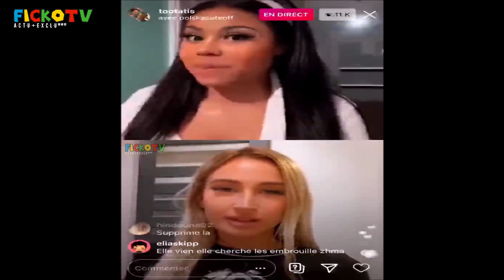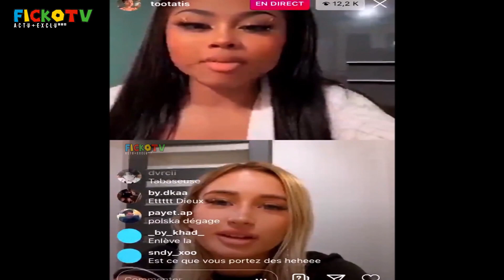POLSKA attaque TOOTATIS en LIVE qui FRAP*E sa SOEUR ! (EXCLU)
⚠️© '' On va parler de TOOTATIS qui c'est CLASH contre POLSKA suite au rumeur de Tootatis qui frappe sa sœur elle lui a répondu en DIRECT et se matin on n'a vu CHIKITA qui a visé WEJDENE & FEUNEU qui veut attraper KINDASAMA suite a son pique en vidéo avec BORIS BECKER il a fait un freestyle sur eux et producteur FEUNEU qui a lui même réagit faut pas que ca fait comme Fares Salvatore OU meme Neskoo avec Tisco et le petit frère de Koba la d Mattke et Chicaille Argente et Keusty pour ca mdr ...  '' ℗⚡️

🎬▬▬▬▬ ANALYSE VIDÉO ⛔ ▬▬▬🔮

⚠️© LA VÉRITÉ SUR CLASH & INSULTE POLSKA SHATTAdu77, RUBY NIKARA, ADRIEN AD, DIMITAR, MAATSKOO (LIVE INSTA SHOW)
● Vidéo avant celle ci c'était:   '' BOOBA de Boulogne 92 insulte amis de MAES et LACRIM viens de CLASH et envoyer un PIQUE a KALASH CRIMINEL 93 SEVRAN amis de KAARIS par rapport a une VIDÉO d'une personne Albinos qui chante LA FROMAGERIE et BOOBA la repartagé sur sa story INSTA mais par la suite le rappeur KALASH CRIMINEL amis de FIANSO lui a répondu NRV sans violence ni menaces mais il met en gardes en lui souhaitant BON COURAGE enfin BREF par la suite BOOBA a encore répondu a KALASH CRIMINEL mais cette fois cette il la insulté et ensuite CLASH bref un futur OCTOGONE en vue ?? affaire et histoire a suivre je vous ferait une vidéo EXPLICATION, Vidéo sur actualités sur SQUEEZIE, LETO DAMSO LA FOUINE MICHOU, GAMBI, KOBA LA D et ZOLA, FREEZE CORLÉONE, ASHEE et sur la DRILL RAP FR etc...  qui arrive sur les sortie d'album aussi...'' 🌎

●▬▬▬▬▬▬ FIN ⚠️ ▬▬▬▬▬♥️